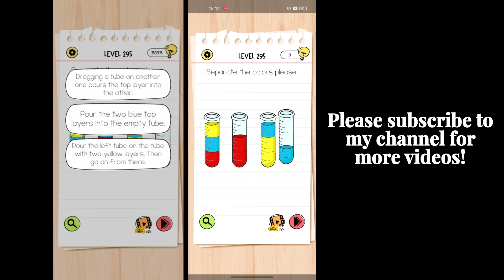Brain test all star level 295 Separate the colors please.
brain test all star level 295 Solution

brain test all star iq boost level 295

brain test all star Separate the colors please.

Brain Test All-Star: IQ Boost offers players a new set of original brain teasers using the fan-favorite puzzle brain games formula.